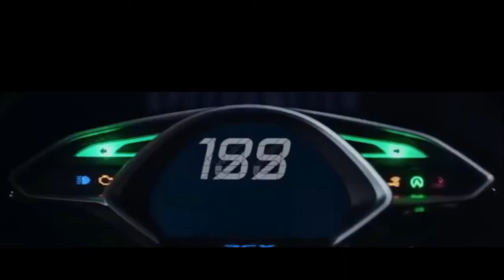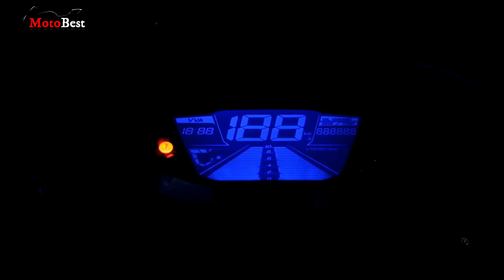Motor Matic Yamaha Ini Seukuran BeAT Namun Harganya Selangit!!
Yamaha Cygnus Gryphus terbaru diluncurkan menjelang akhir tahun ini.
Skuter matik Cygnus Gryphus keluaran terbaru mendapatkan peningkatan output dan efisiensi bahan bakar lewat pemasangan mesin Blue Core berpendingin air.
Dikembangkan dengan konsep “Advanced Total Performance Sport”, versi paling baru ini menjadi seri Cygnus pertama yang dilengkapi mesin berpendingin air dan merupakan perubahan penuh dari model Cygnus X yang telah eksis lebih dulu.
Selain menghadirkan pilihan warna pada umumnya, Yamaha juga menawarkan livery versi World GP ke 60 untuk memperingati 60 tahun partisipasi Yamaha dalam kompetisi balap dunia dan akan meluncur sebanyak 1.000 unit saja.
Yamaha Cygnus Gryphus dibanderol seharga 357500 yen atau sekitar 45,4 juta rupiah.
Sementara itu, versi livery WGP 60 Anniversary dijual senilai 368,500 yen atau sekitar 46,8 juta rupiah.

Kepoin Admin di Instagram @aumotobest